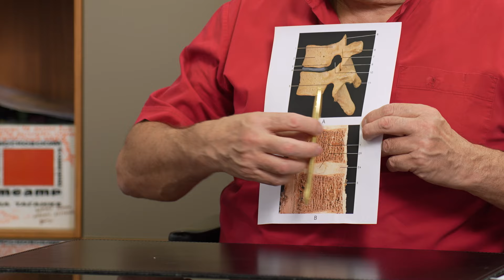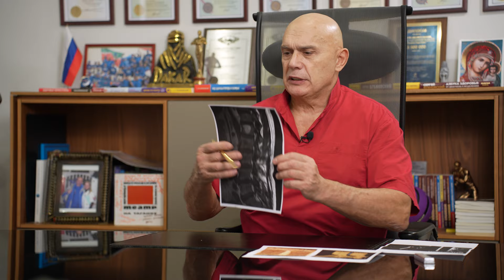Что такое гемангиома позвоночника? Кисты в суставах и позвонках: причины и лечение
Если вы столкнулись с ним, обязательно досмотрите этот видеоролик до конца.

Я объясню, какие виды костей бывают и как отличается их структура, чем может быть чревата любая травма губчатого вещества кости. Также расскажу про кисты в суставах и позвонках. Смотрите ролик и узнаете, в чем причины их появления, какое лечение может быть эффективно при таком диагнозе, почему при слабых костях важно укреплять мышцы.

❗Дисклеймер: О наличии противопоказаний к выполнению упражнений необходимо проконсультироваться с врачом. Вы также можете обратиться в наши Центры

⚡️НАВИГАЦИЯ ПО ВИДЕО:
0:00 Гемангиома позвоночника
2:50 Остеопороз и укрепление костей
4:00 Диагноз гемангиомы
5:00 Позвоночник лучше не трогать
6:45 Кисты в суставах и позвонках

⚡️ Канал для жизни без боли, лекарств и операций! "Современными" заболеваниями страдают все больше людей, как следствие - хирургические вмешательства и горы таблеток. Так ли неизлечимы болезни нашего века?!

⚡️Автор канала - Сергей Михайлович Бубновский,  профессор, доктор медицинских наук, автор принципиально новой системы коррекции здоровья и снятия боли без лекарств и операций. Против остеохондроза, гипертонии, грыж позвоночника, артроза, остеопороза, сколиоза, головных болей и проблем сердечно-сосудистой системы.